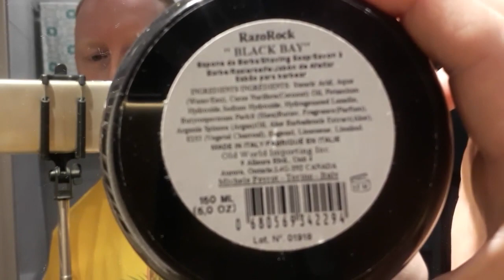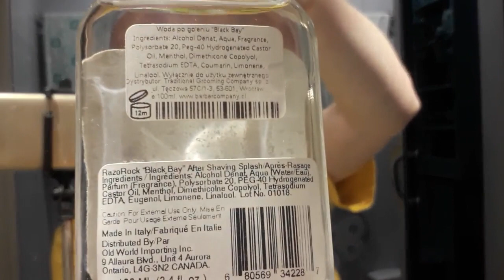Razorock Black Bay Soap and Aftershave, GameChanger .068-p, 24mm Yaqi Tuxedo Sagrada Familia R1730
Zainspirowany wczorajszym goleniem Martyna z YMMV Shaves dzisiaj moje urodzinowe golenie w klimacie Rumu i Przypraw od Razorock. Niezły kopniak zapachów na początek tygodnia :)

Inspired by yesterday's shave by Martyn from YMMV Shaves. Today is my 34th birthday shave in the climate of Rum and Spices. Nice kick to start the week :-)